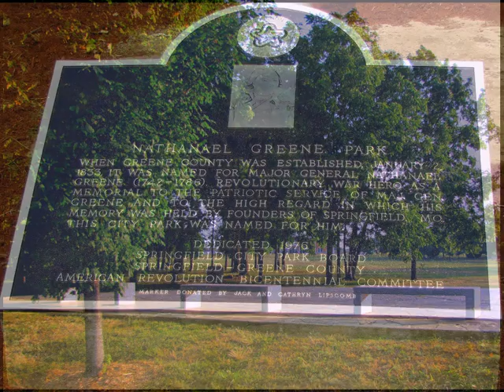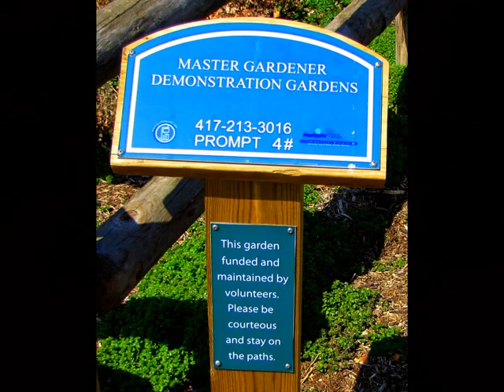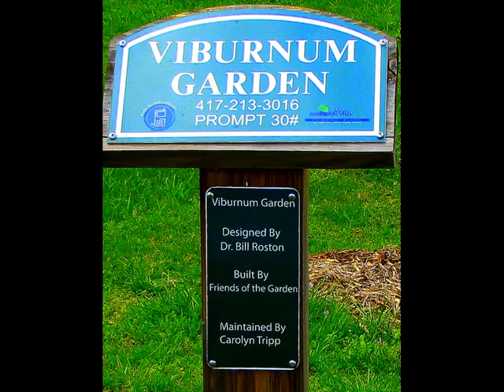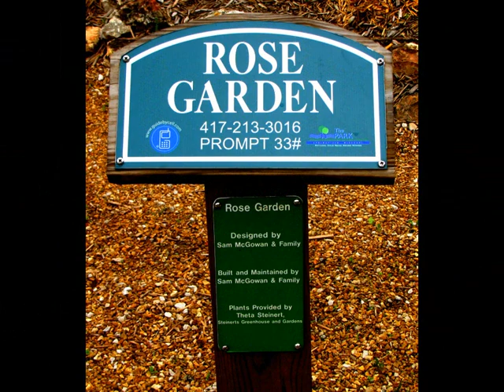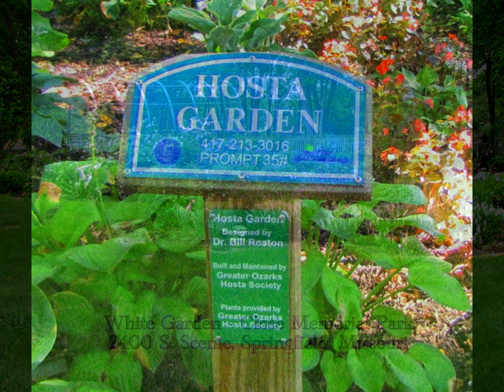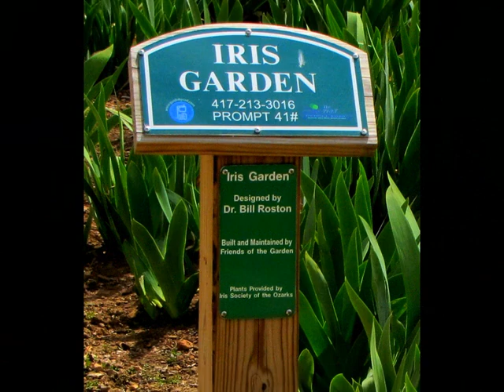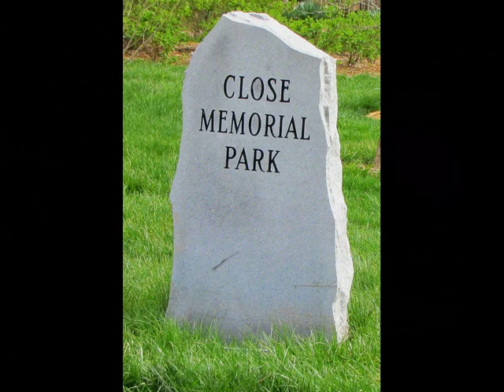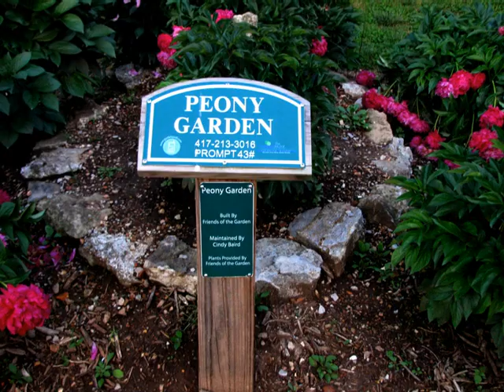Gardens in Nathanael Greene/Close Memorial Park I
The most beautiful gardens in the United States